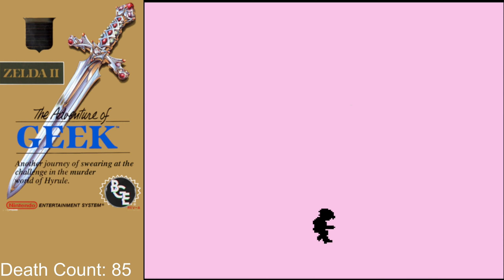(First Time) ZELDA II: THE ADVENTURE OF LINK Stream Highlights[3] Error GOATed, Island Palace Start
Who would have guessed that Error would be our key to citizenship? Anyway, Island Palace begins as I finally (finally!) learn (read: get told) about the jump attack strat.

*Special credit to FoodStampDavis for the nerdy Michael image

*STREAM SCHEDULE*
Saturdays ~10AM on Twitch: Legend of Zelda games (starting with the first!)
Mondays  ~5PM on Youtube: continuing FromSoftware games with Dark Souls: Daughters of Ash mod
Thursdays ~5PM on Twitch: Legend of Zelda games

The Legend of Zelda, originally released in Japan as The Hyrule Fantasy: Zelda no Densetsu, is a 1986 action-adventure game developed and published by Nintendo. The first game of The Legend of Zelda series, it is set in the fantasy land of Hyrule and centers on an elf-like boy named Link, who aims to collect the eight fragments of the Triforce of Wisdom in order to rescue Princess Zelda from the antagonist Ganon. During the course of the game, the player controls Link from a top-down perspective and navigates throughout the overworld and dungeons, collecting weapons, defeating enemies and uncovering secrets along the way.

Designed by Shigeru Miyamoto and Takashi Tezuka, it was originally released in Japan as a launch title for the Family Computer Disk System in February 1986. More than a year later, North America and Europe received releases on the Nintendo Entertainment System in cartridge format, being the first home console game to include an internal battery in the US for saving data. This version was later released in Japan in 1994 under the title The Hyrule Fantasy: Zelda no Densetsu 1. The game was ported to the GameCubeand Game Boy Advance, and is available via the Virtual Console on the Wii, Nintendo 3DS and Wii U. It was also one of 30 games included in the NES Classic Edition system, and is available on the Nintendo Switch through the NES Switch Online service.

The Legend of Zelda was a critical and commercial success for Nintendo. The game sold over 6.5 million copies, launched a major franchise, and has been regularly featured in lists of the greatest video games of all time. A sequel, Zelda II: The Adventure of Link, was first released in Japan for the Famicom Disk System less than a year after its predecessor, and numerous additional successors and spinoffs have been released in the decades since its debut.

Zelda II: The Adventure of Link is an action role-playing video game with platforming elements developed and published by Nintendo. It is the second installment in the Legend of Zelda series, and was released in Japan for the Famicom Disk System on January 14, 1987—less than one year after the Japanese release, and seven months before the North American release, of the original The Legend of Zelda. Zelda II was released in North America and the PAL region for the Nintendo Entertainment System in late 1988, almost two years after its initial release in Japan.

The Adventure of Link is a direct sequel to the original The Legend of Zelda, again involving the protagonist Link, on a quest to save Princess Zelda, who has fallen under a sleeping spell. The game's emphasis on side-scrolling and role-playing elements is a significant departure from its predecessor. For much of the series' three-decade history, the game technically served as the only sequel to the original game, as all other entries in the series are either prequels or occur in an alternative reality, according to the official Zelda timeline. This changed with the 2017 release of The Legend of Zelda: Breath of the Wild, which serves as the latest chapter in the overall continuity.[3]

The game was a critical and financial success, and introduced elements such as Link's "magic meter" and the Dark Link character that would become commonplace in future Zelda games, although the role-playing elements, such as experience points and limited lives have not been used since in canonical games. The Adventure of Link was followed by The Legend of Zelda: A Link to the Past for the Super Nintendo Entertainment System in 1991.